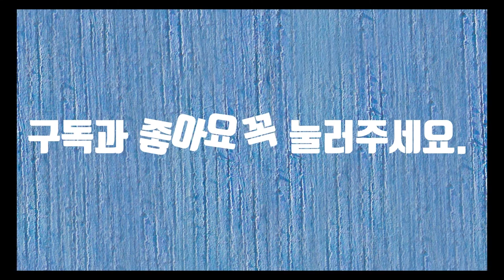Open Home 6 In NZ(씨뷰가 아름다운 저택)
Open Home 6 In NZ(씨뷰가 아름다운 저택) 동영상입니다.